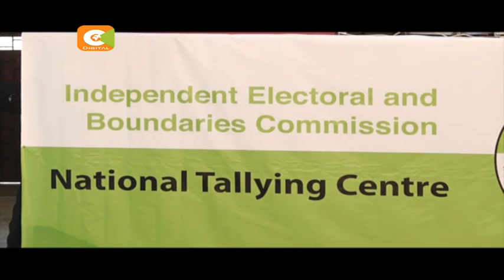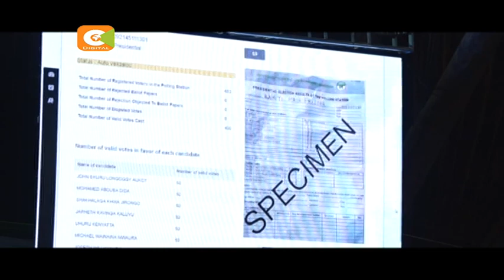IEBC yaelezea jinsi matokeo yatakavyotolewa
Tume ya uchaguzi IEBC imefaulu katika majaribio ya mfumo wa kielektroniki wa kuwasilisha matokeo ya uchaguzi kutoka kaunti 47 kote nchini:
Mwenyekiti wa IEBC Wafula Chebukati ameeleza imani kuwa mfumo huo utafaulu siku ya uchaguzi huku kampuni tatu za mawasiliano zikihusishwa kwenye kazi hiyo kwa kutoa huduma ya mitandao.